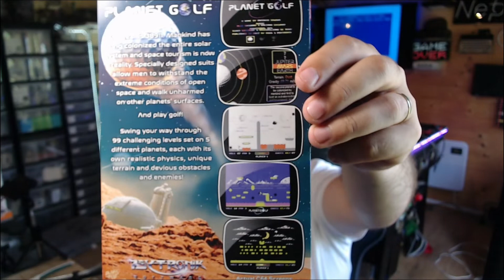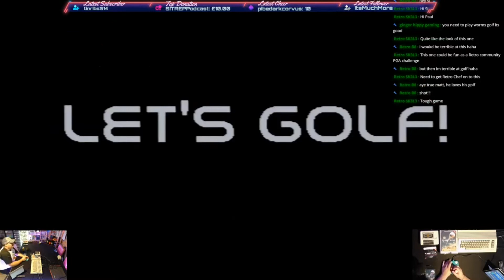Planet Golf for C64 by Psytronik Games - Review and Gameplay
I look at another game by Psytronik Games, this time an absolutely devilish physics-based puzzle game called Planet Golf.